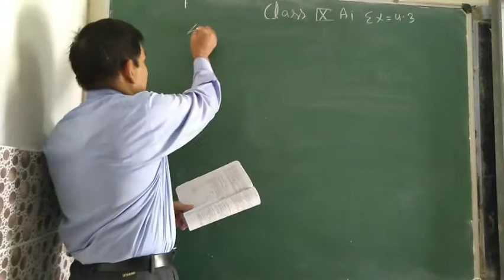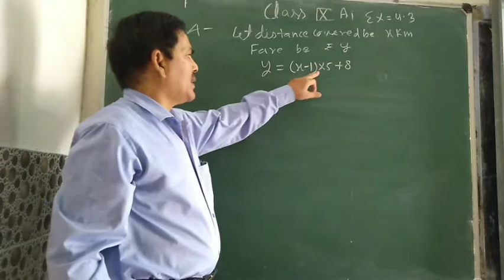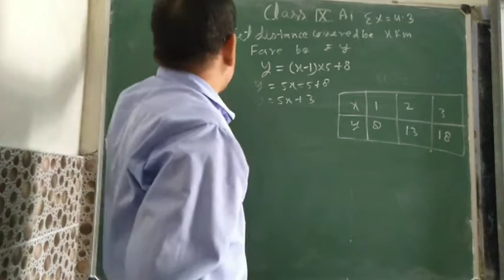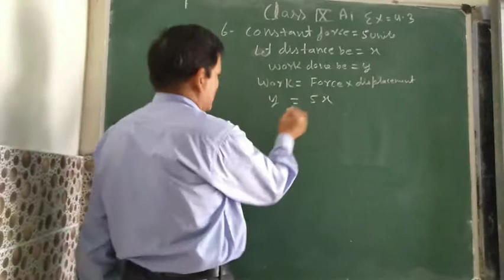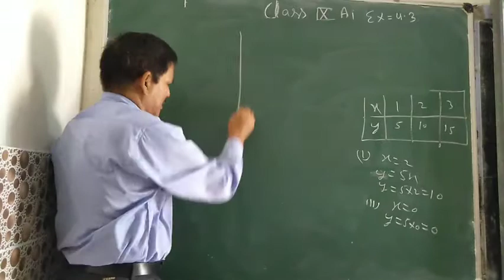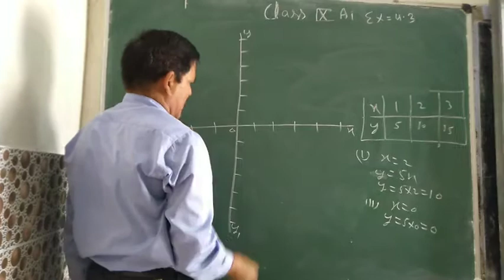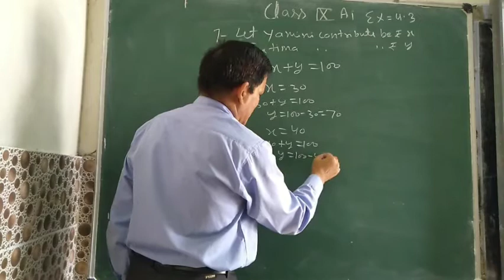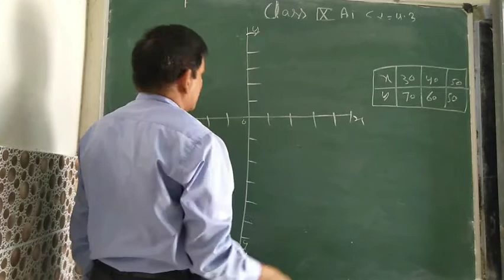Class 9A1. 4/8. Linear equations in two variables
P.s.negi sir.  Mathematics